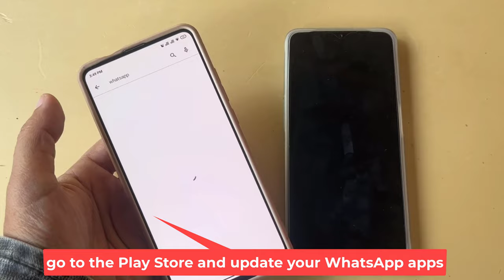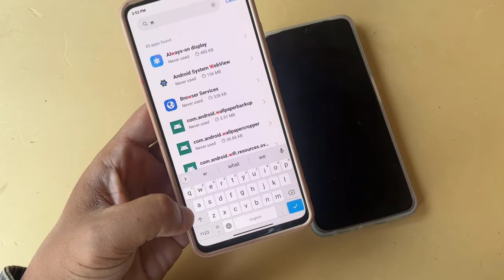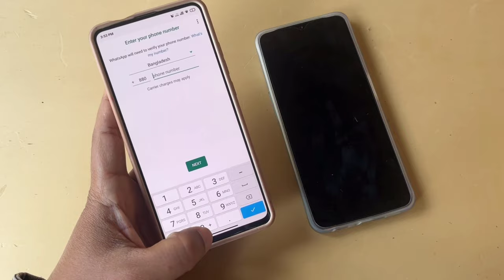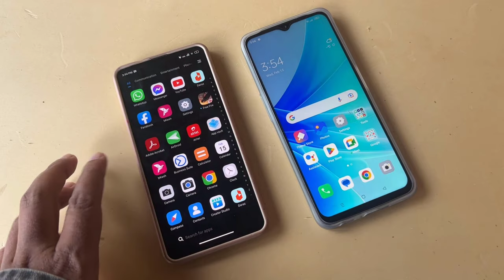Fix WhatsApp notification is not showing xiaomi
WhatsApp notification is not showing xiaomi mobile. Mi note 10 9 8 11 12 Mi 9T 10T K40 All mi device